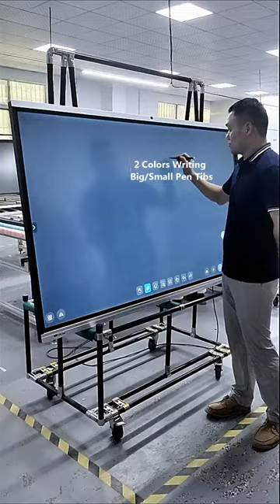Smart Boards 4K Monitor Interactive Flat Panel Education Whiteboard Display for Classroom Conference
Android 11 OS Type-C, HDMI RJ45 Interfaces, built-in camera option, multiple tools for school education conference